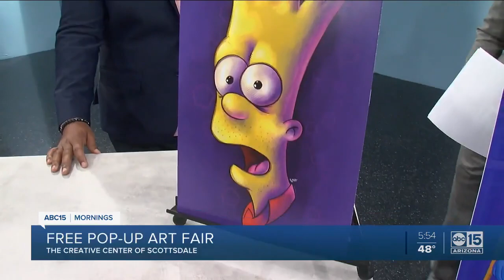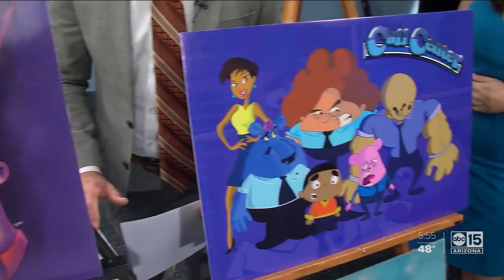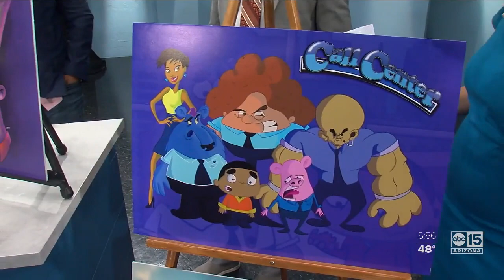Artist and Illustrator Freed on ABC 15 Arizona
Promoting the 2nd Annual Artist Pop up Event at The Creative Center of Scottsdale.